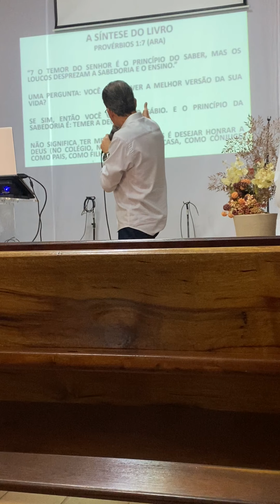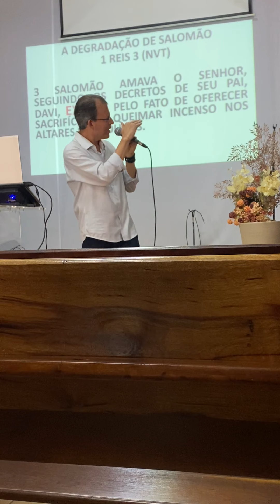EBD - 3a IPI - Estudo Bíblico (Parte 1) sobre o Tema "Sabedoria" com base no livro de Provérbios.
Estudo Bíblico (Parte 1) sobre o Tema "Sabedoria" com base no livro de Provérbios, realizado na Terceira Igreja Presbiteriana Independente de Volta Redonda em 10/07/2022.